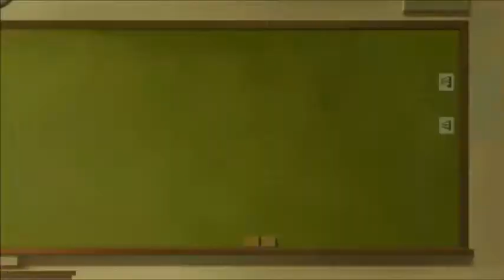Assault Lily Bouquet Finale Reaction & Review